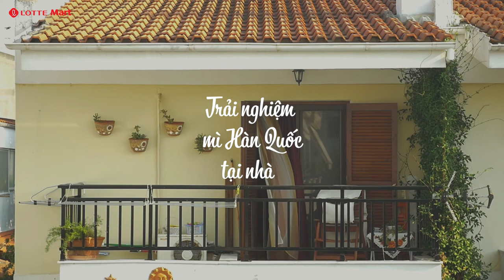TRẢI NGHIỆM MÌ HÀN QUỐC TẠI NHÀ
SỐNG CHẬM LẠI… VÀ NẤU MÌ 🍜💗
Đôi khi, những khoảnh khắc kì diệu đến từ chính căn bếp nhỏ xinh, hay những công thức đơn giản.
Sau những tất bật, một bữa ăn tuyệt lành với Mì Hàn Quốc đi cùng các nguyên liệu dưỡng chất, sẽ là một trải nghiệm vừa đủ - đủ sự gọn nhẹ, đủ niềm vui 🌻
*Ưu đãi áp dụng đến 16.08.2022